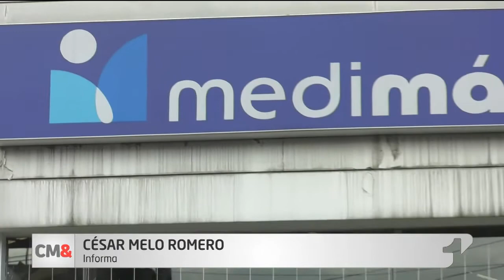Procurador pide a Supersalud intervención forzosa para liquidar a Medimás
El procurador general, Fernando Carillo Flórez, requirió a la Superintendencia Nacional de Salud para que adelante una intervención forzosa administrativa para liquidar a Medimás, y garantizar los derechos a la salud y la vida de los usuarios de la EPS.